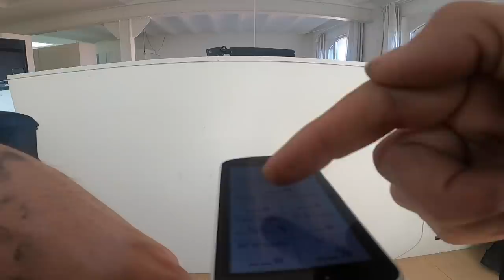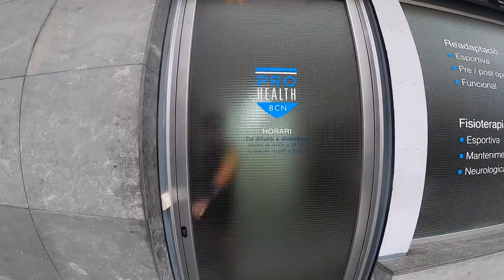Entreno Bici A 545 Vatios 💀 Valentí Sanjuan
Entreno de ciclismo de series en subida, empezando a 300 vatios y subiendo a 350, 400, 450, 500 y 545 watios! Valentí Sanjuan entrenando vatios en bicicleta a ver hasta dónde llegamos!